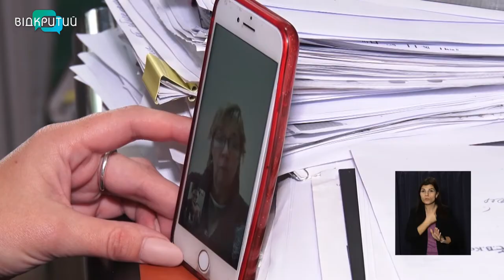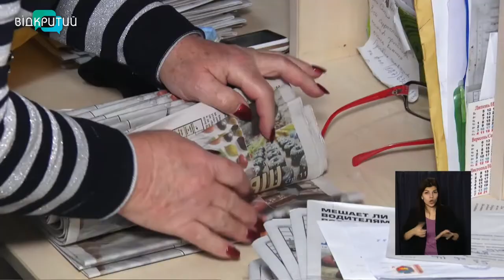Новини OPEN NEWS від 9 грудня 2021 року 13:15